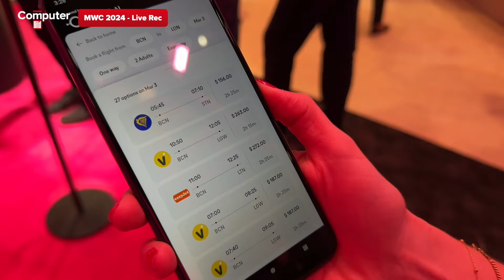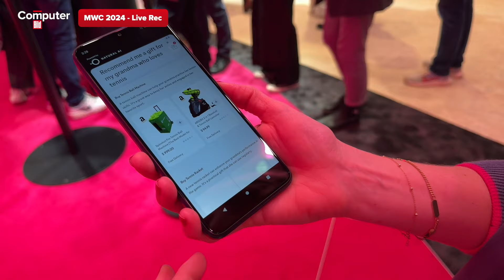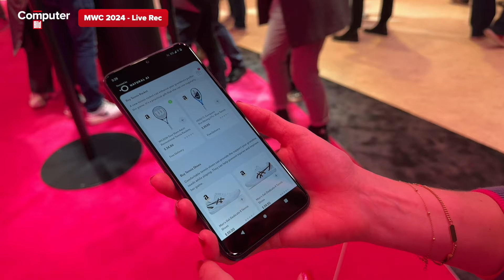KI-Phone: Konzept-Smartphone der Telekom braucht keine Apps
Die Telekom zeigt auf dem MWC in Barcelona das Konzept eines Smartphones, auf dem nur noch eine KI ihre Dienste verrichtet.